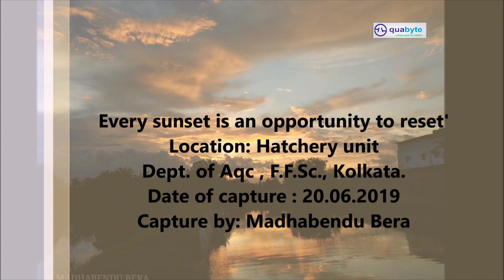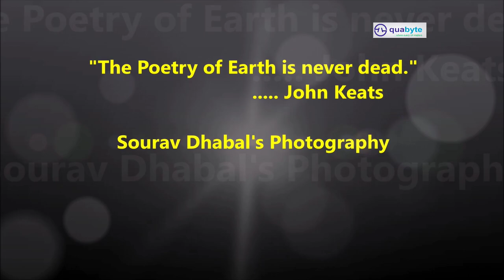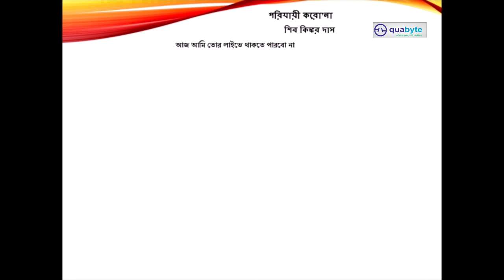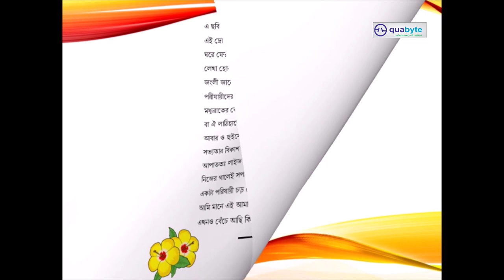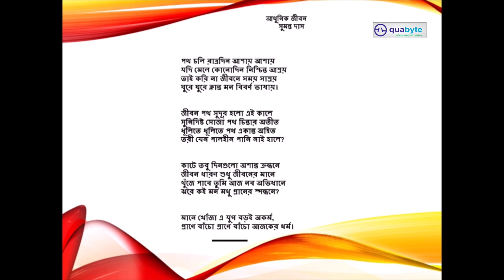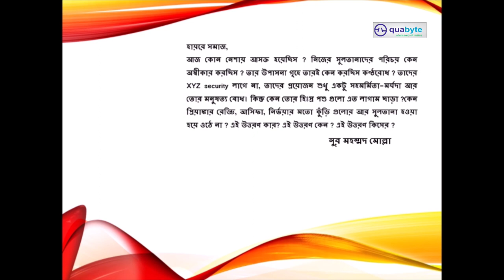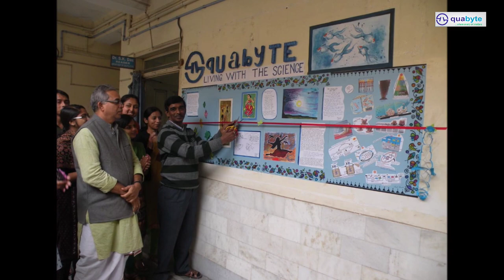Aquabyte 4th Edition (15/10/20)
Publication committee member:
Shibkinkar Das, Adwaita Mondal, Amit Mondal, Riya Dinda, Madhabendu Bera, Nur MD Mollah, Debesh Hait.

Published by:
Amit Mondal,
Madhabendu Bera,
Nur MD Mollah

Background Voice: Riya Dinda
Composed & Edited by : Nur MD. Mollah